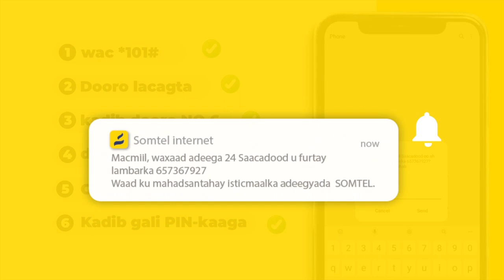"Waa Inaynu Ka Wada Shaqaynaaa Nabada Sool '' Wasiirka Wasaaradda Gaadiidka.